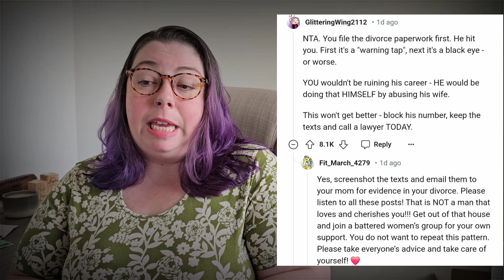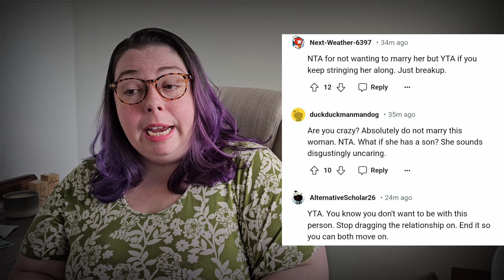HE WARNED HER WHAT WOULD HAPPEN! **Heather Mac Reacts**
I'm shocked!